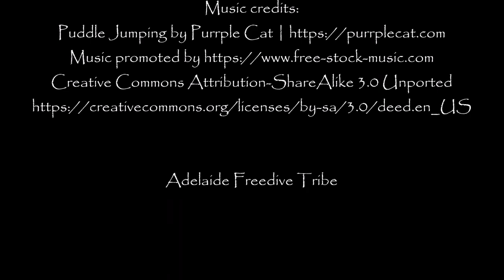Misc. Underwater S.A. Yorke Peninsula | Adelaide Freedive Tribe | Adelaide Snorkel Tribe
Some unpublished footage from recent sessions at the Ardrossan fishing jetty, Wool Bay jetty, Edithburgh jetty and Penguin Point at Marion Bay.